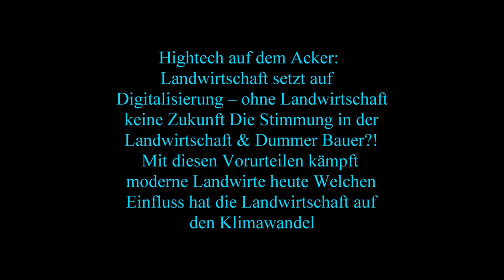Die Raubkatze zurück im Mais Claas Jaguar 98O mit Claas Orbis 900 beim Maishäckseln Kein Sonntag u